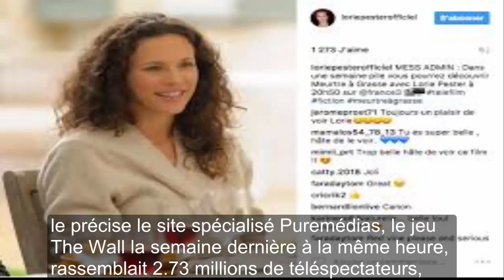Demain nous appartient Beau démarrage pour le Plus belle la vie